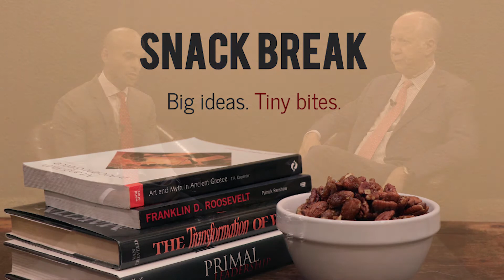David Gergen - Trump, Watergate, and the Media | Snack Break with Aroop Mukharji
Host Aroop Mukharji interviews senior political analyst for CNN and Harvard professor David Gergen about presidential image, Donald Trump, analogies to Nixon, and chocolate chip cookies.